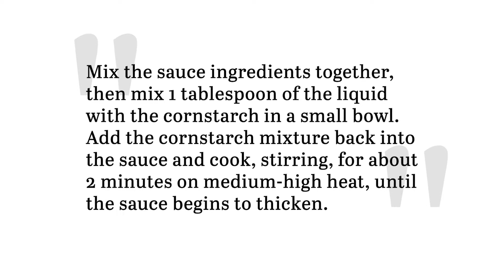Orange Chicken Stir-Fry Recipe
When it comes to busy weeknights, you need a go-to dish that is both nourishing and easy to whip up. Fortunately, this orange chicken stir-fry recipe covers all of those bases — and did we mention that it tastes amazing?